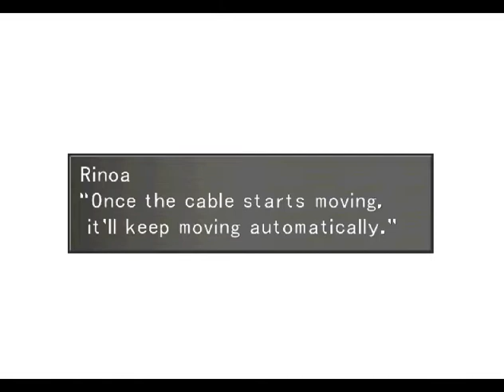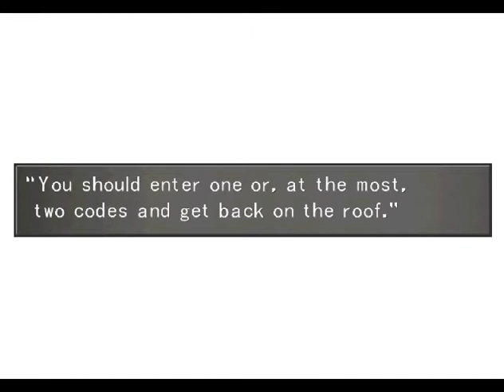Demon Plays Final Fantasy VIII (blind) - Part 7